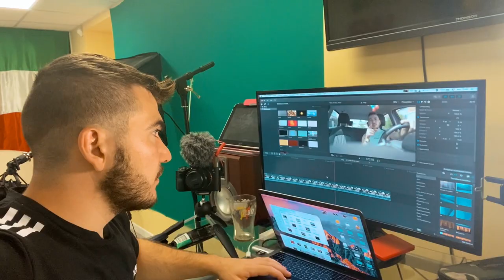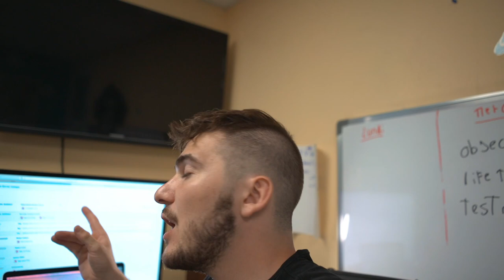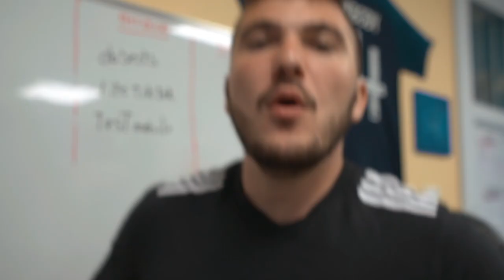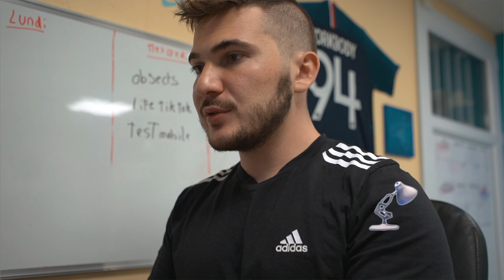J'AI MA PROPRE SALLE DE SPORT !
Aujourd’hui je vous partage ma journée

Salut la team j’espère vous allez bien! ⚡️

Donc vous allez m’accompagner faire ma séance de sport, au skate Park et plein d’autres choses! 🔥

Bien sûr j’essaye de vous rendre le blog le plus agréable possible, avec des plans incroyables ainsi que des plans de drones! 🤩

Donc si tu aimes le sport, rire, le skateboard, ou des plans cinématographique 🤷‍♂️

Alors tu vas adorer cette vidéo😁

Mon programme si tu veux te transformer physiquement :
➡️ workbody.fr

Si tu aimes ce que je fais, alors:
1️⃣Laisse un pouce bleu 👍

● ME SUIVRE ●

● MON MATÉRIEL ●

| WORKBODY